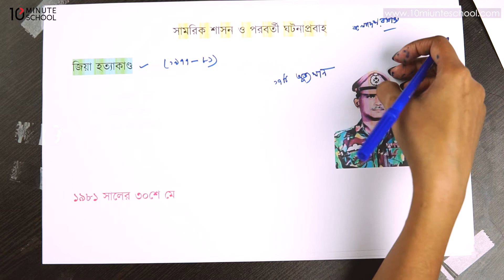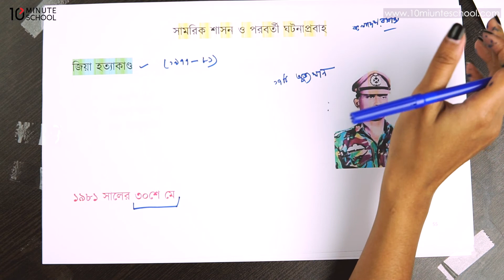১৫.২৩. অধ্যায় ১৫ : সামরিক শাসন ও পরবর্তী ঘটনাপ্রবাহ (১৯৭৫-১৯৯০) - জিয়া হত্যাকান্ড [SSC]